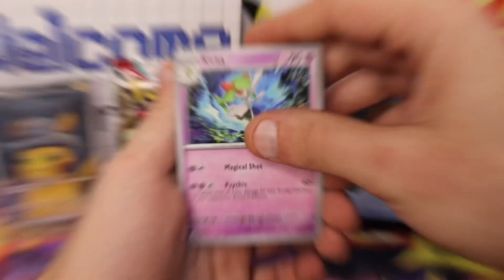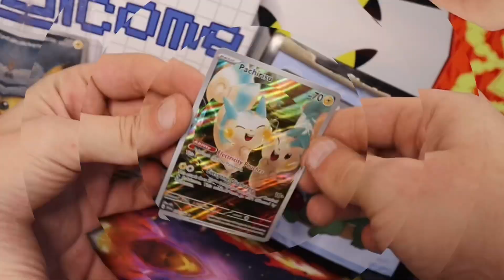Pokemon Calendar Appletun + Scarlet & Violet November 23rd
2023 Pokémon Calendar: Let's Have an Awesome Week Trainers! 😁